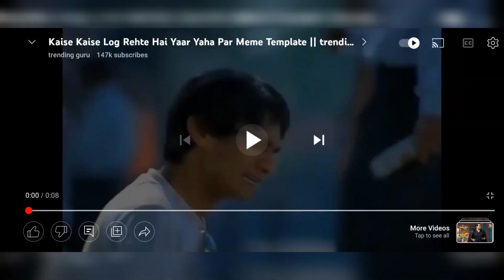kunal baskey roast